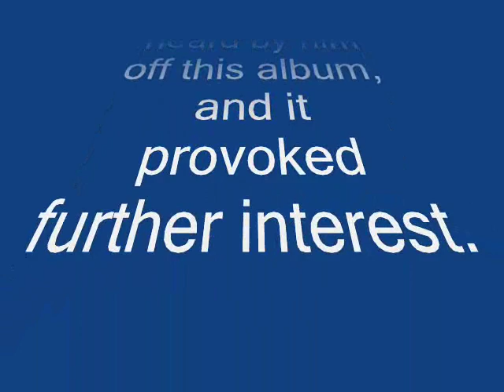Mike Cross-The Bounty Hunter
Something different, for the blue grass fans. I heard this song at a friends in the mountains many yrs. ago, and thought it was pretty cool.